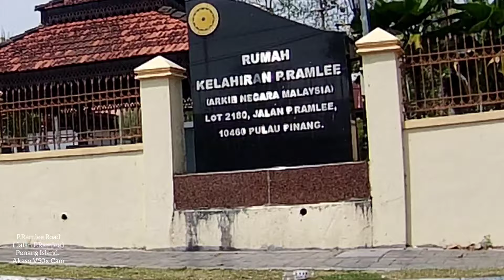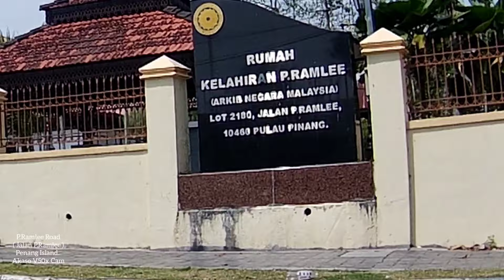P.Ramlee Road (Jalan P.Ramlee), Penang Island, Malaysia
If you find the contents interesting, and wish to see more..

Please..

*Give Like👍
*Hit🔔so as not to miss more exciting contents/videos coming.
*Comment(s) are welcome
*Share out

It helps the channel to grow and more content is created for your viewing...

Thank you very much for the kind support. Be Blessed. Take Care.